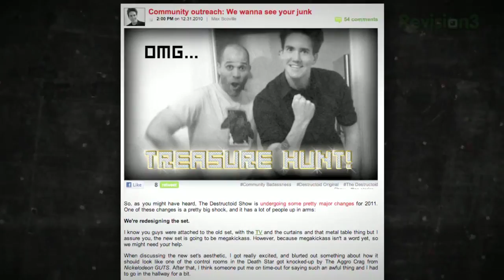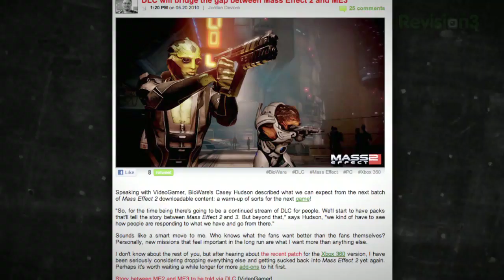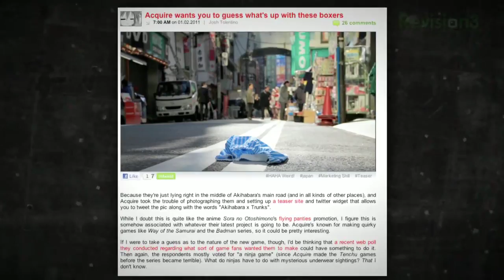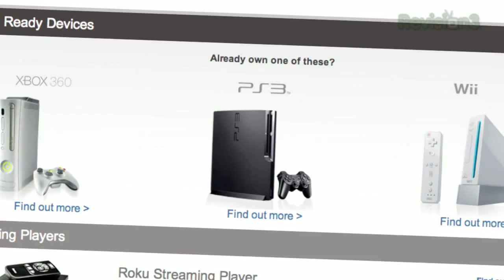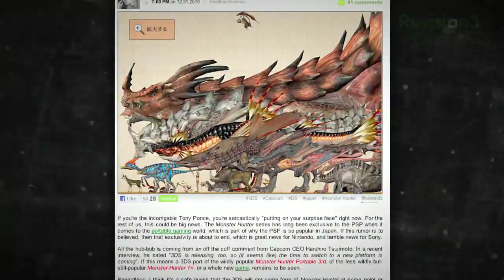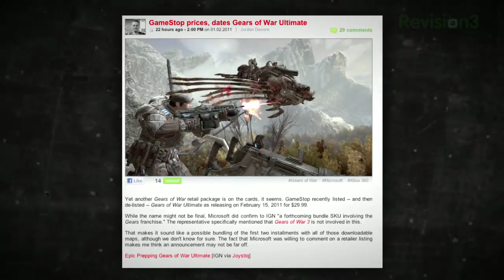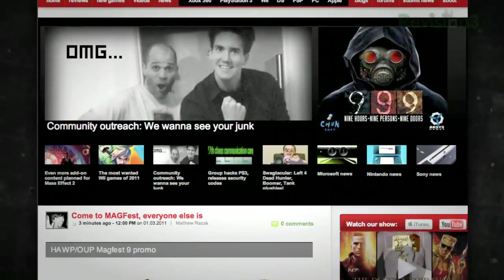Nintendo 3DS STOLEN! Plus more Mass Effect 2 DLC, Monster Hunter 3d, and Japanese Underpants! - ...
DESTRUCTOID SHOW 0034

Happy New Year everyone! We're back from our mini-hiatus, and we've got a bunch of new resolutions. First and foremost, everyone say hello to our new co-host, Max Scoville. You may recognize him from guesting on some previous episodes, but now he's here for good. Our much beloved Jonathan Holmes had to return to his home-planet of Boston, and continues to fight the good Destructoid fight, but logistically, living in Boston and shooting in San Francisco just doesn‚Äôt work out. Anyway, news is pretty light right now so we're a little slim on content. The biggest story of the day is the leaked/stolen 3DS that found its way off the Nintendo assembly line in China and next to some cute desk ornaments. We've also got the promise of even more forthcoming Mass Effect 2 DLC, Monster Hunter in 3D(s), and intriguing Japanese underwear. Stay a while won't you?